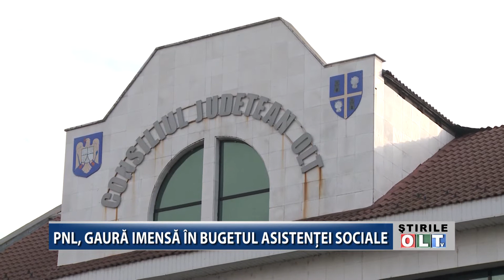PNL GAURA IMENSA IN BUGETUL ASISTENTEI SOCIALE 3001